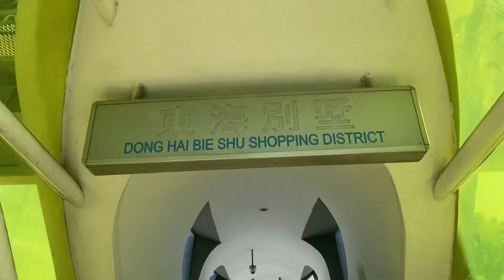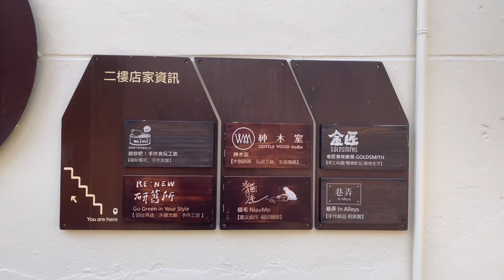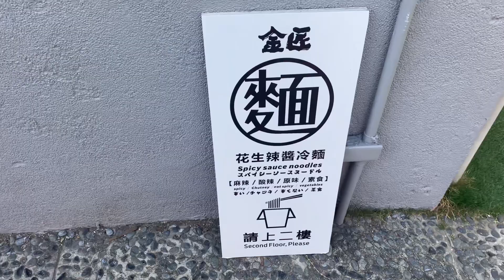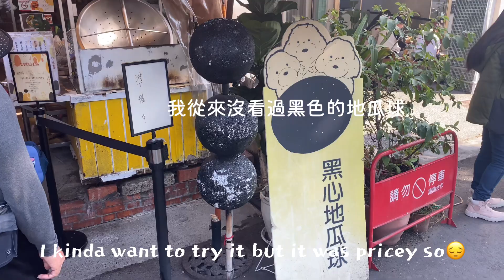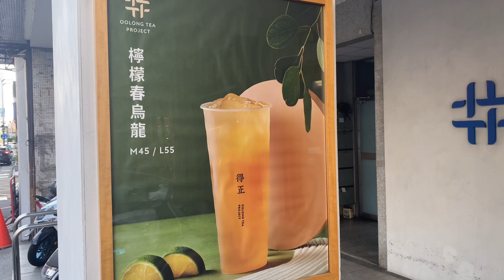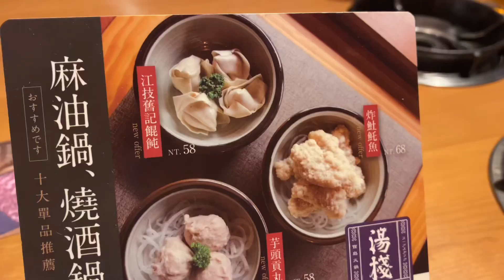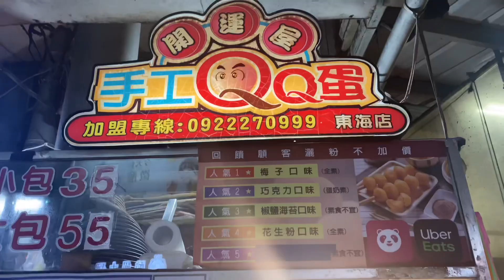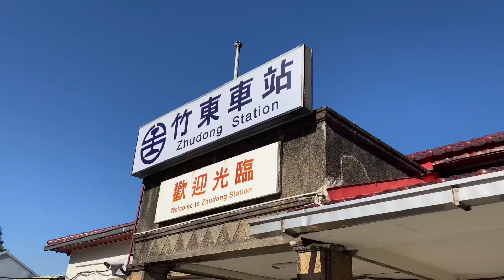跟給我遲到一個小時的朋友一起吃飯|台中VLOG2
湯棧真的好好吃🤤 超開心欸 我忘記正確的價格 但我們點的是個人大概430元左右
得正也太好喝了吧也店很時尚👍👍👍
我一定再會去喝🫡

對了第一次來到我的影片的人 謝謝你來到我的頻道
歡迎你來到便便💩日常 （我是講中文的日本人）
有時候講日文、英文、有時候韓文、廣東話（我在學習中 最近沒有😇）

欸 看到寫這個文章的時間嚇到😇4:05 早上😇
（趕快去睡覺）